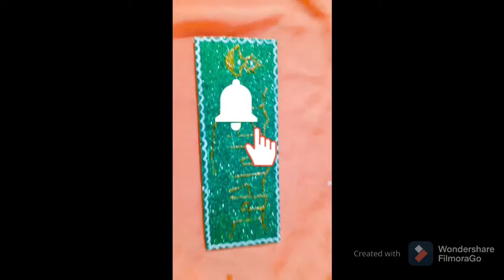Door Hanging for Festival/Home made Items with cardboard/Best out of waste material! Poojalifecorner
Hello everyone,